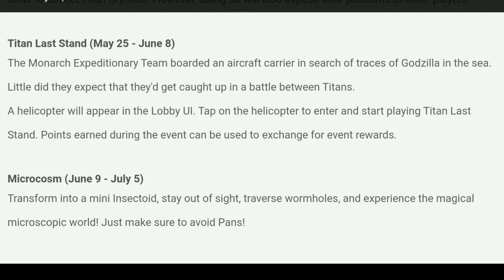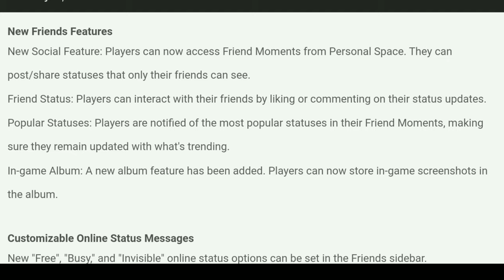PUBG Mobile official Patch Note of 1.4 next global update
1.4 official patch note of pubg mobile global version